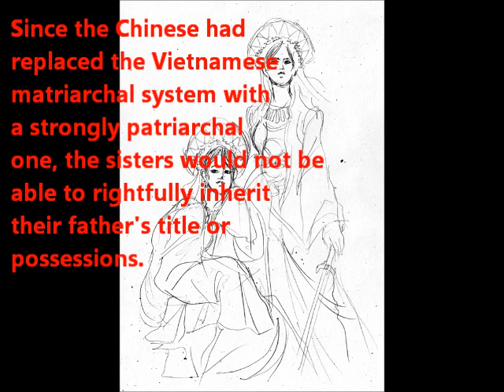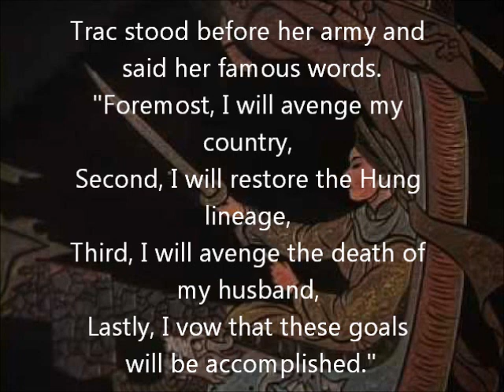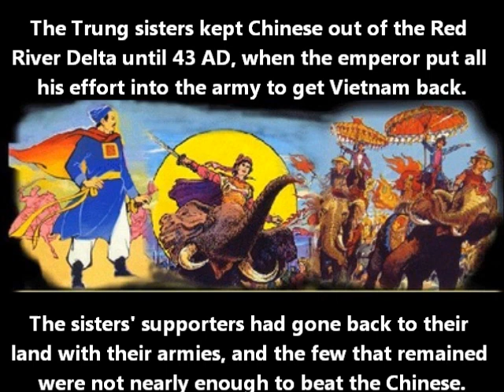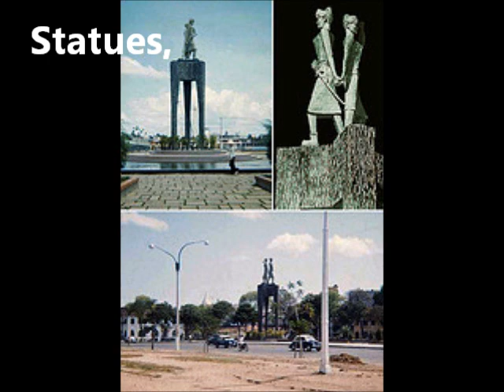The Trung Sisters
WHAP Video Project by Chloe